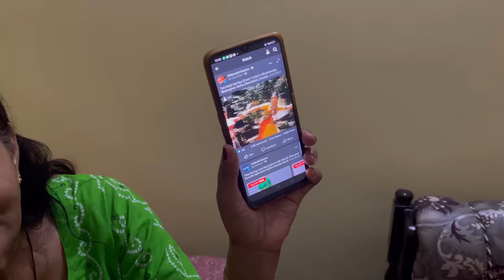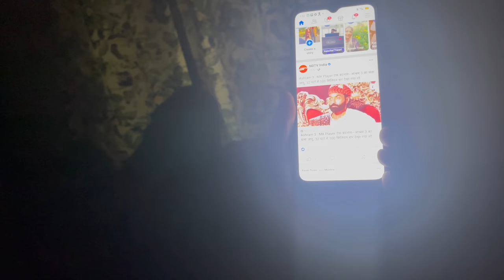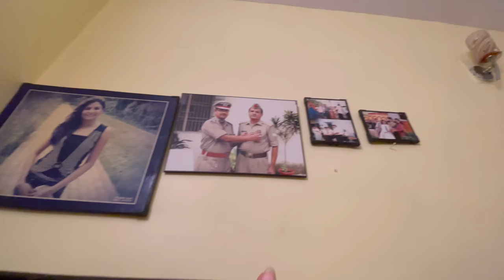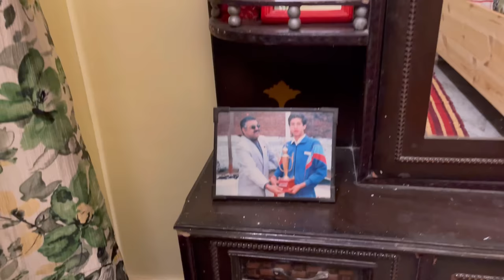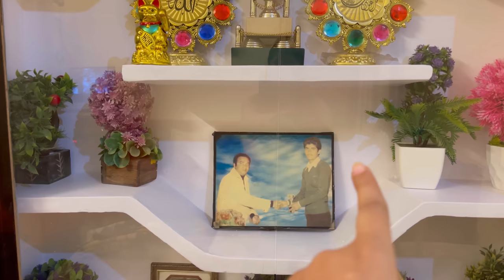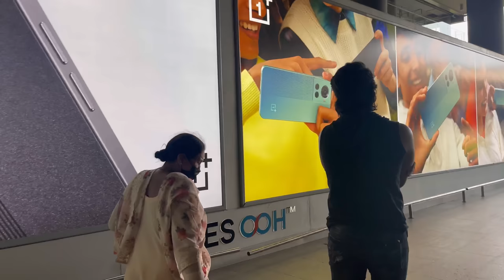Finally my home tour /Bareilly its a very normal old house guys 🥰🥰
Home tour
Home tour vlog
House tour
Finally my bareilly house tour video is up